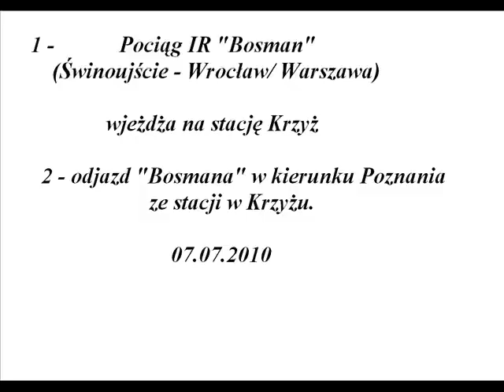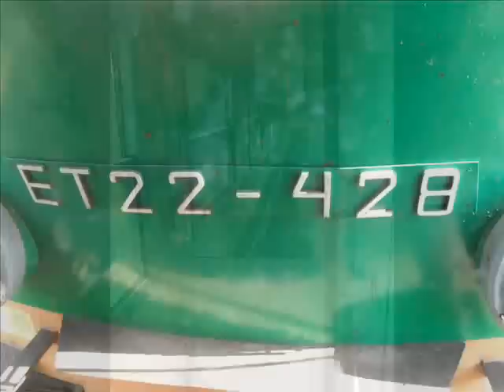Wjazd pociągu IR "Bosman" do Krzyża.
Pociąg Inter Regio Bosman ze Świnoujścia do Wrocławia i Warszawy Wschodniej wjeżdża na dworzec w Krzyżu, 2 zdjęcia oraz odjeżdża w kierunku Poznania dnia 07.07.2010